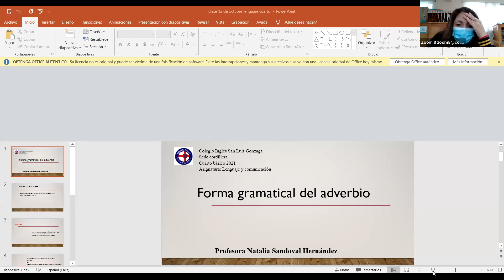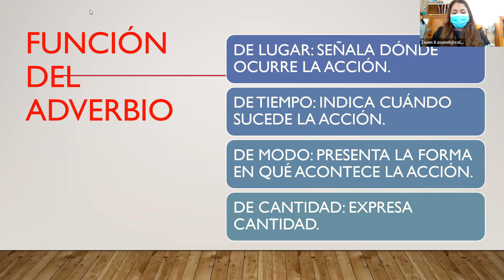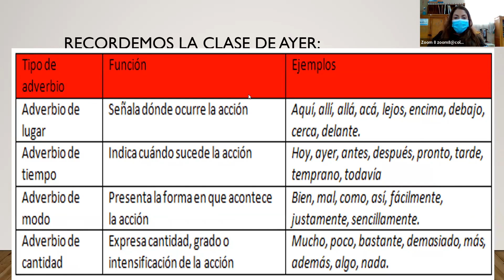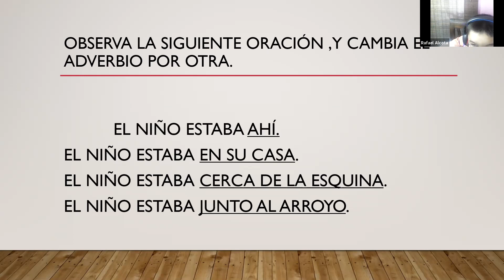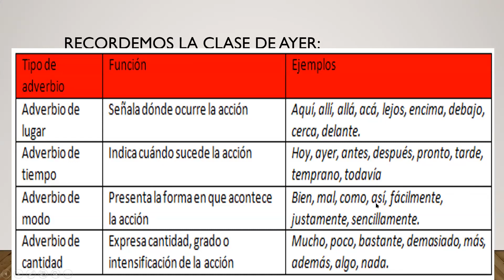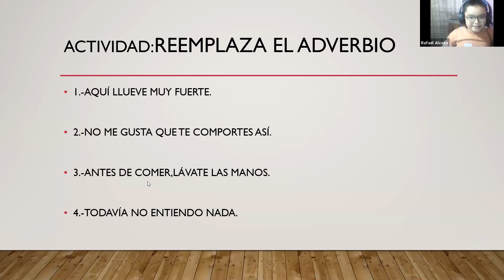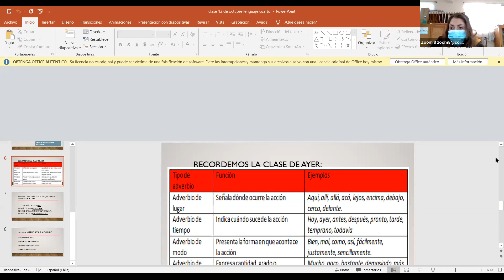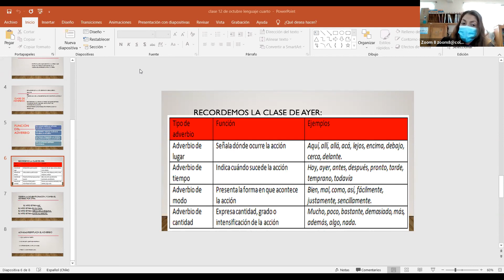Zoom Lenguaje 4° básico 12.10